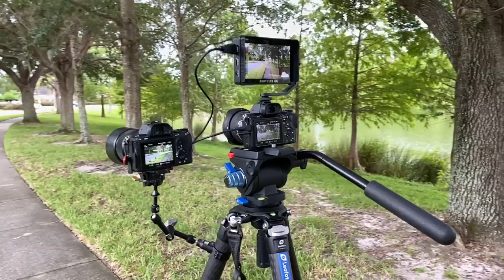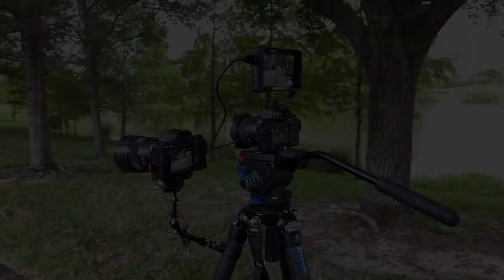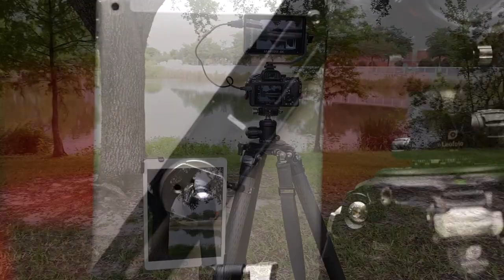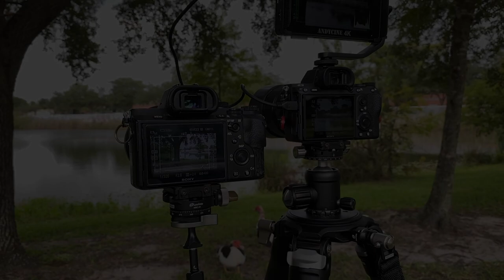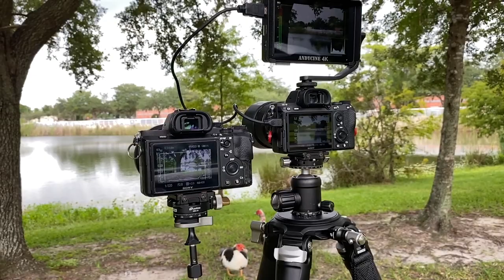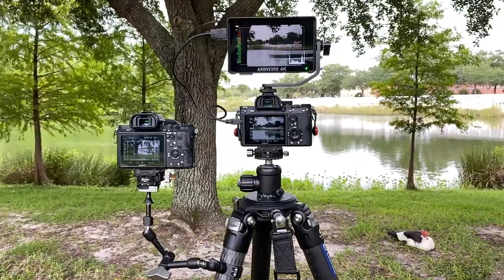Leofoto Tripod Accessory line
I tested several accessories from Leofoto that makes working with the tripods a way better experience in general. When it needs to add more stuff to your kit one tripod and several accessories is the way to go and with the accessories, I tested everything works just better.

Here is the list of the equipment used in the video and the link to the LEOFOTO site so you can check every equipment: